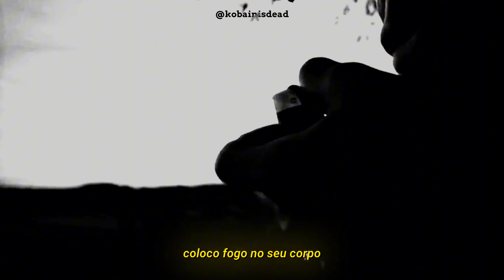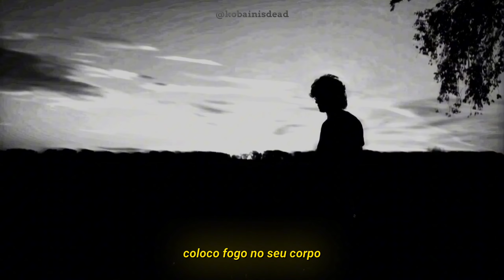Lil Dusty G - ASHFALL 1995 | Legendado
opa, beleza?

algumas frases/palavras podem ter sido alteradas para melhor
compreensão da música.

Música Oficial:
@LILDUSTYG - ASHFALL 1995